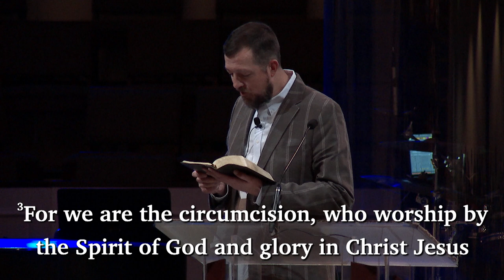John Nugent – We have Joy instead of Rules – All for One and One for All